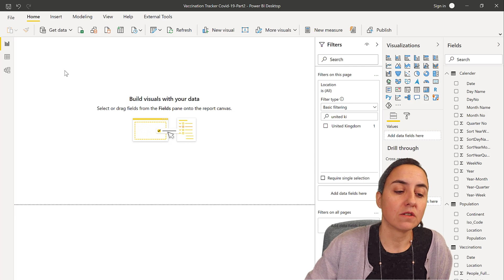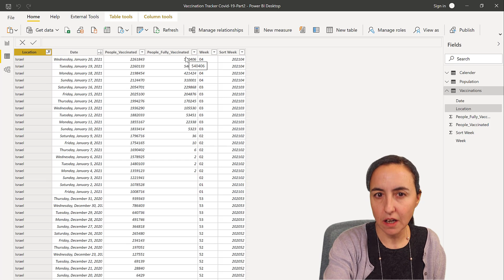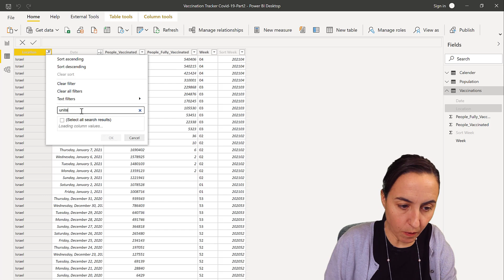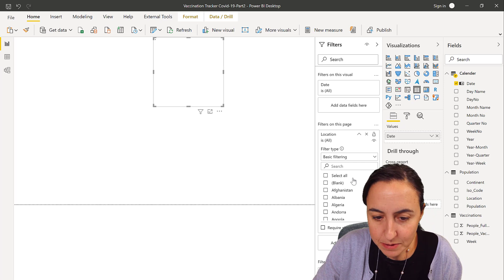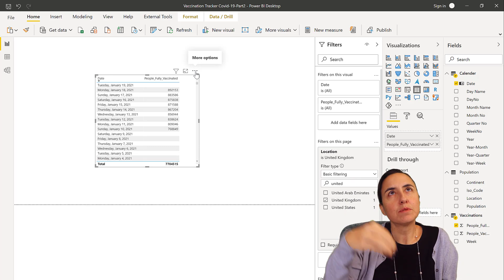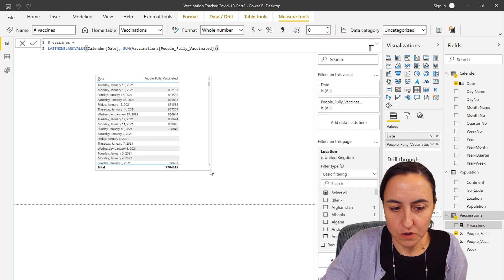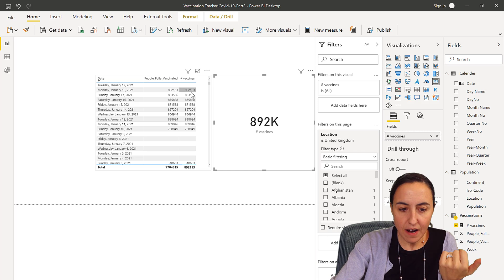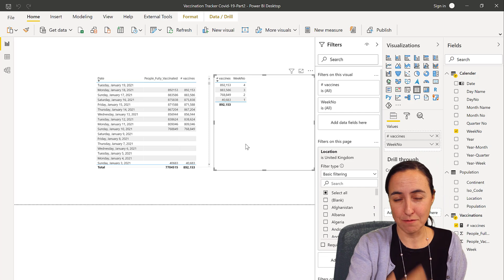DAX Fridays! #194: COVID Tracker Part2: Modeling and getting the last value of an accumulated list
In part 2 of the creation of the covid vaccine tracker, we are going to model the data we imported in part 1 (see link below) and create the most difficult calculation: The sum of the values from the last date that is not blank.

Chapters:
00:00 Intro
00:55 Show the data
02:00 Model the data
03:30 Explain the 3 constrains that we need to take into consideration
06:10 Create the DAX calculation
08:30 Show the different results you can get from this measure
Done!

To get the files go to Curbal Download Center at Curbal.com and from the community downloads get download 66-part2-3.